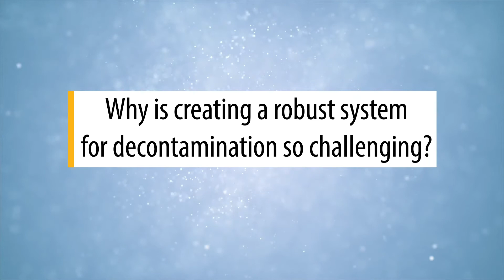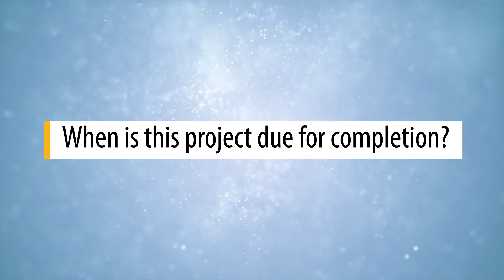Decontamination for the Australian Poultry Industry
Dr Angela Scott describes a project, in part funded by Australian Eggs, which aims at providing enhanced guidance to the poultry industry for effective decontamination of poultry facilities and farms.